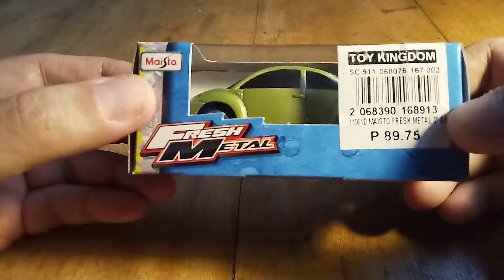Unknown cheap brand makes awesome classic new beetle!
Maisto is an unpopular diecast brand but with some cool castings! Check out this licensed VW new bug! Not bad.